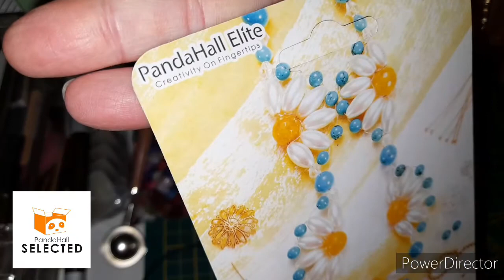Partenariat avec PandaHall selected. kit de cire complet + sceau + perles et un test en fin de vidéo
bonjour 👋.
Code: Kenza
Montant: 10%off
Durée: Du 09/03/2022 au 09/03/2023 CET